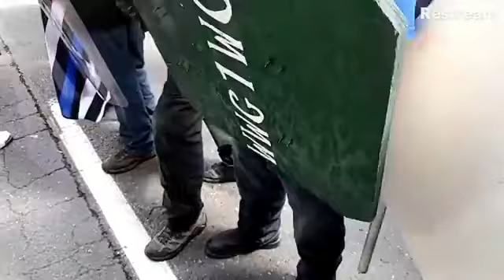Blue lives matter rally Portland Oregon 8/22/2020 *RAW VIDEO*